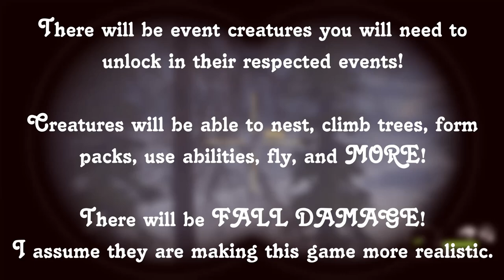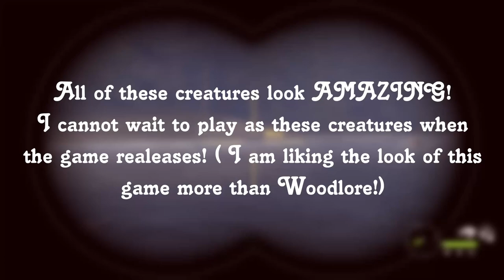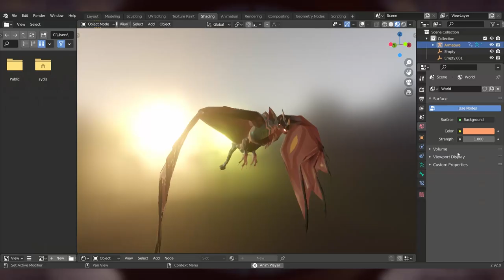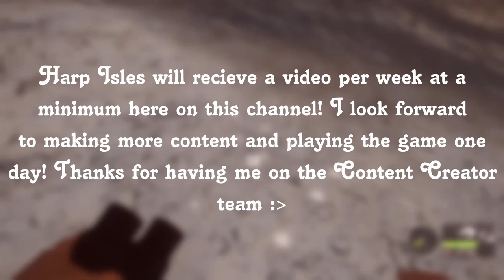🏝️ HARP ISLES! Taking a look! | EP 1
Ello! I am Savvy and you have stumbled upon my channel! Unless you have already joined the Auburn Family! Anyways, WELCOME! It's great to have you stop by and pay a visit. I hope you enjoyed the video and please do comeback for more! We look forward to seeing you again!

It's free! and it truly helps me and the channel! The bigger we get, the sooner I can branch off and cover more games that YOU may be interested in! Make sure to SMASH that bell to never miss a video! 🔔